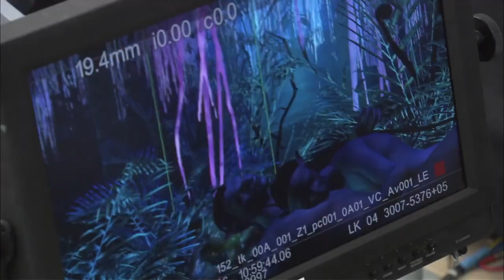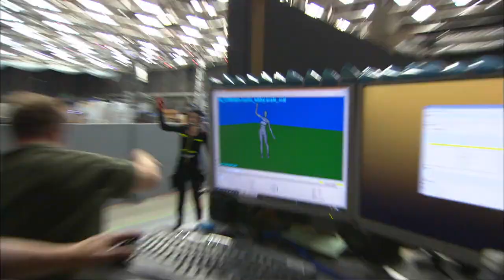Lightstorm Entertainment Uses Dell Solutions to Accelerate Production Workflows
Hear how Dell PowerScale, ECS, VxRail and PowerEdge servers help Lightstorm Entertainment create immersive visual experiences for moviegoers. With hits like "Avatar", Lightstorm Entertainment is pushing the threshold of cinematic innovation and generating vast amounts of data. Find out how high speed, scalable unstructured data storage & servers from Dell are helping accelerate production.